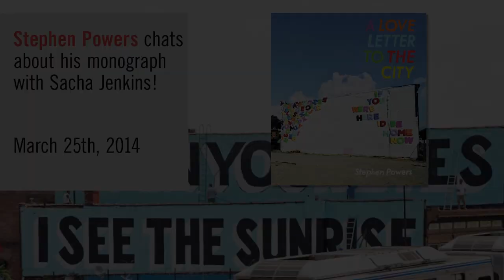A Love Letter to the City | Stephen 'ESPO' Powers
Stephen 'ESPO' Powers talks in the Strand's rare book room about his latest book, A Love Letter to the City and his recent mural and paintings on the outside and inside of the Strand.

Stephen Powers began creating art on the streets of his Overbrook, Philadelphia neighborhood when he was sixteen, under the tag ESPO ("Exterior Surface Painting Outreach"), and he has continued to make public, site-specific artworks ever since. Starting in 2000, he has worked as a studio artist and muralist, and created album artwork for renowned musicians such as Kurt Vile and JJ DOOM.

His new book, A Love Letter To The City, documents Stephen's urban murals from all over the world, including cities such as Brooklyn and Syracuse, New York, Philadelphia; Dublin and Belfast, Ireland; São Paolo, Brazil, and Johannesburg, South Africa. These murals are filled with Steve's distinctive style and wry, warm humor.